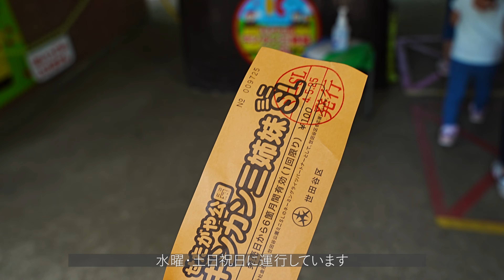ミニＳＬや噴水広場・充実施設の世田谷公園【4Ｋ】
〈もっとみる〉に取材先の名称・住所など記載してあります！

0:00 OPENING
0:15 世田谷公園 噴水広場
0:25 世田谷公園 売店
0:31 世田谷公園 プール
0:36 世田谷公園 テニスコート
0:42 世田谷公園 軟式野球場（サッカー場）
0:44 世田谷プレーパーク
0:50 世田谷公園 交通広場
0:55 世田谷公園 機関車展示「D-51」
1:04 世田谷公園 スケードボード広場
1:14 世田谷公園 タイムカプセルの丘
1:32 世田谷公園 キンカン三姉妹ミニSL
1:41 世田谷公園ミニSL　改札
2:03 世田谷公園ミニSL　乗車
2:30 世田谷公園ミニSL　出発
4:01 世田谷公園 噴水広場 芝生
4:28 torse でランチ
4:56 ENDING

世田谷公園
〒154-0023 東京都世田谷区池尻１丁目５−２７
三宿通り沿いにある世田谷区立公園
軟式野球場・テニスコート・プレーパーク
交通広場・スケートボード広場・洋弓場・屋外プール（夏季のみ）
世田谷公園ミニSLなど施設も充実した公園です。

torse
〒154-0002 東京都世田谷区下馬５丁目３５−５ 2F
三宿通沿い駅から少し離れていますが世田谷公園からはすぐ近く
オムライスとお店の雰囲気の良さから大人気で週末には行列も。

世田谷公園ミニSL
水・土・日・祝日、都民の日(10月1日）
春・夏・冬休み期間(12月29日から1月3日は除く)
雨天中止
午前10時～午前11時50分、午後1時10分～午後4時
(12・1・2月は午後3時まで)
大人(中学生以上) 100円
小学生 50円
未就学児(小学生未満) 無料
世田谷区内の保育園、幼稚園、小学校 無料 (注意)